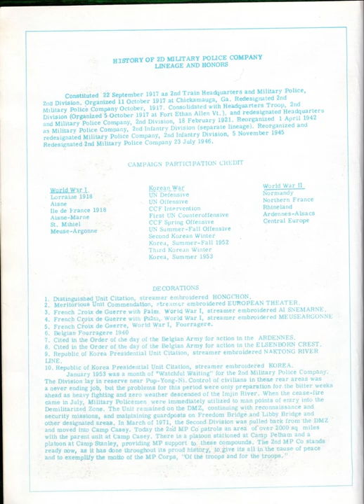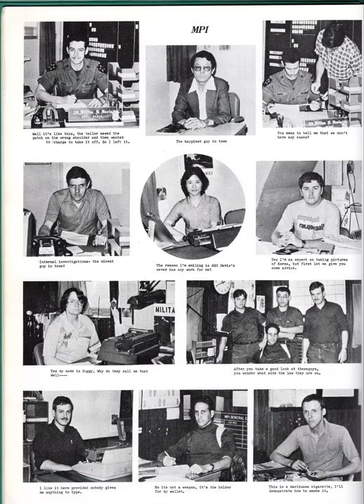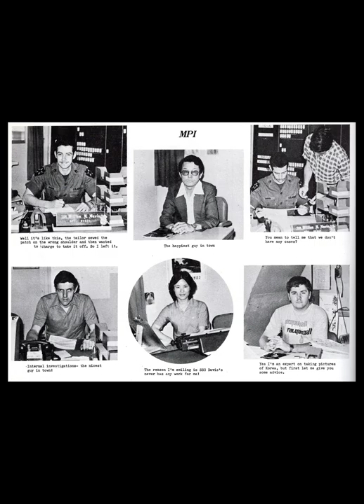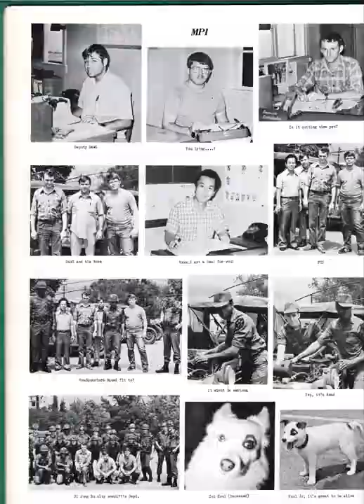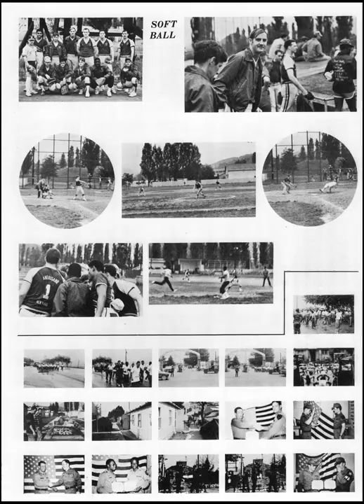CAMP CASEY KOREA MP YEARBOOK 1981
2ND MILITARY POLICE, 2ND INFANTRY DIVISION, CAMP CASEY KOREA. THIS IS SCAN OF THE 1981 YEARBOOK. I AM STILL HAVING TROUBLE WITH MY ADOBE PREMIERE PRO 2022, IT RESIZES WITHOUT MY ASKING IT TO, USUALLY TO A MUCH SMALLER PHOTO THAN WHAT I PUT IN. IF YOU BELIEVE YOU ARE IN THIS YEARBOOK, BUT DID NOT SEE YOUR PICTURE, I CAN TRY TO FIND IT AND PUT IT IN ANOTHER VIDEO FOR YOU. THREE MILITARY POLICE IN THIS YEARBOOK SERVED WITH ME ON MY FIRST TOUR OF KOREA WITH THE 110TH MP AT CAMP AMES DOWN BY TAEJON. SEVERAL MORE SERVED WITH ME AT FORT BLISS TEXAS WITH THE 591ST MILITARY POLICE. A FEW I BUMPED INTO ON MY TWO TOURS OF WEST GERMANY.